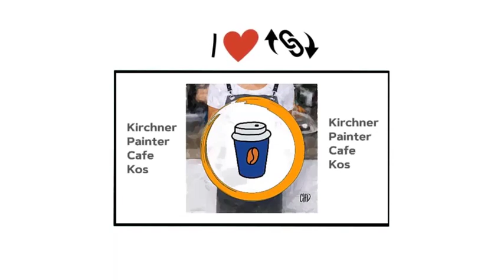Kefi Link Icon ~ Breath New Life Into Your Landscape Videos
Breath new life into your landscape videos.   Show appreciation of others' videos.  "Perfect" for sharing on social media and embedding into web pages.